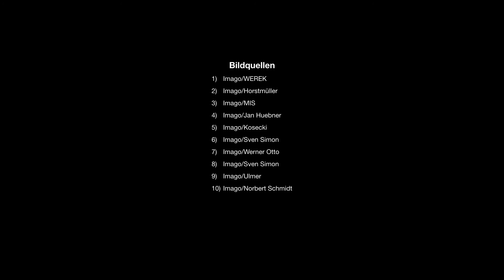| 5 | UNGLAUBLICH SKURRILE Fakten über den FC Schalke 04 ✪ Das HIGHLIGHT für alle Sportfans ✪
5 skurrile Fakten über den FC Schalke 04. Diese Szenen sind echte Highlights für alle Schalke- und Sportfans:

1. Der Hunde-Biss:
Die Derbys zwischen Schalke und dem BVB sind echte Highlights in der Bundesliga. Nicht nur auf dem Platz, sondern auch daneben geht es richtig zur Sache. 1969 wurde es nach einem Platzsturm der Fans besonders kurios. Der Schalker Friedel Rausch wurde von einem Hund in den Hintern gebissen.

2. Das Maskottchen Erwin:
Der Knappe Erwin ist Schalker durch und durch und seit 1994 Maskottchen von S04. Deutschlandweit ist er einer der beliebtesten Maskottchen. Im April 2017 nach dem Derby gegen den BVB zeigte er dem Schiedsrichter Felix Zweyer nach einer schwachen Leistung die Rote Karte.

3. Rudi Assauer, der Macho:
Der ehemalige Manager Rudi Assauer ist Kult auf Schalke. Der Berufs-Macho und Zigarrenraucher führte die Knappen zum Gewinn des DFB-Pokals 2001. Bei der Party war er aber nicht mehr so cool und ließ den DFB-Pokal vom Bus fallen. Zahlreiche Edelsteine, die den Pokal verzieren, lagen auf der Straße.

4. Das verkaufte Spiel:
Anfang der 1970er bekamen die Spieler vom FC Schalke 2.300 DM pro Kopf, damit sie das Spiel gegen Bielefeld absichtlich verlieren. Es war der Anfang des Bundesliga-Skandals, bei dem sich zahlreiche Spieler und Trainer vor Gericht verantworten mussten.

5. Meister der Herzen:
Am letzten Spieltag 2000/2001 feierte Königsblau schon die Meisterschaft. Schuld daran war Field-Reporter Rollo Fuhrmann. Denn S04 hatte Haching mit 5:3 besiegt. Bayern lag 0:1 beim HSV hinten. „In Hamburg ist Schluss“, bestätigte Fuhrmann. Dann fiel das 1:1.